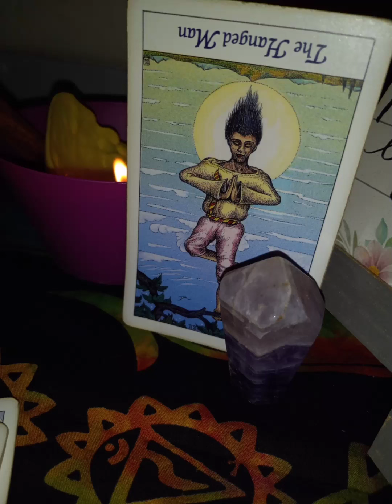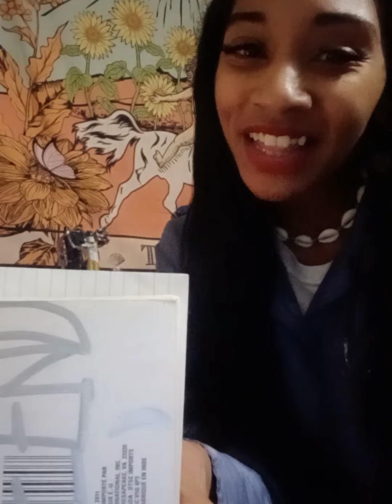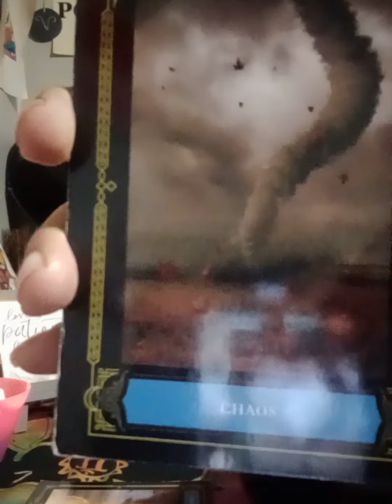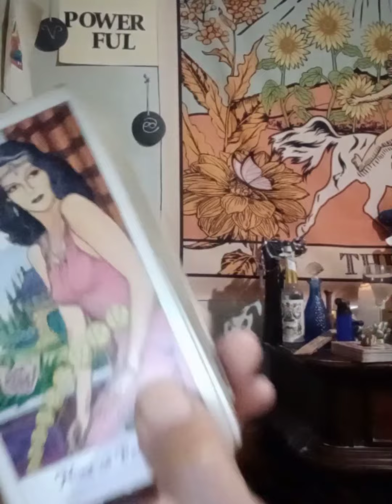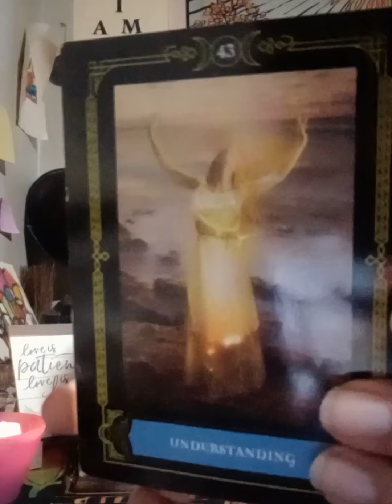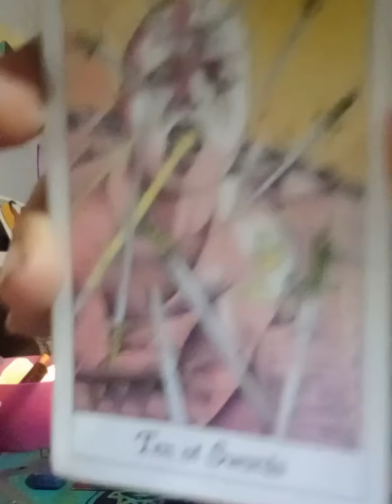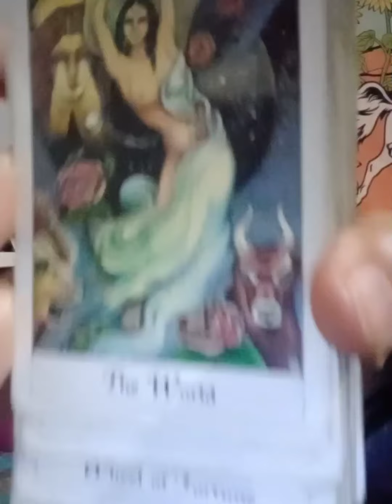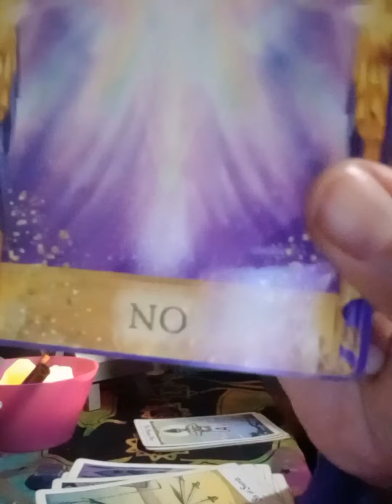Huge Paradigm Shift A Message and Warning From The Universe! Beware Someone wants to fight 👀 😏